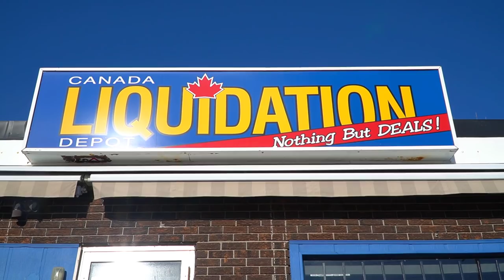ATV SHOPPING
& show them some love with your wallet x